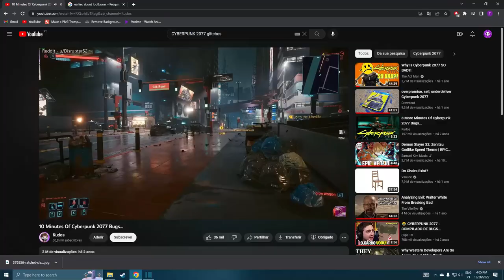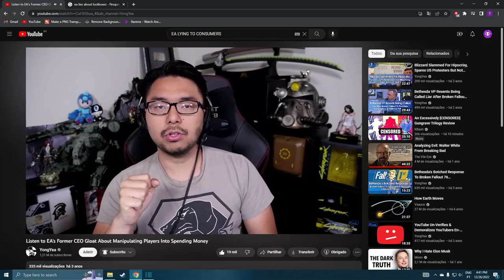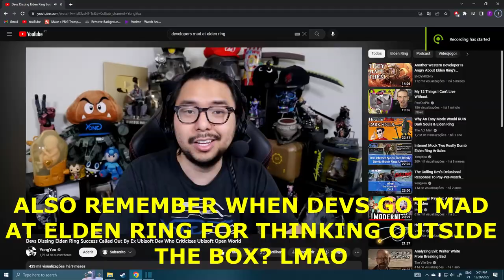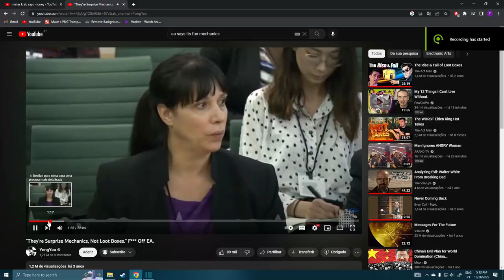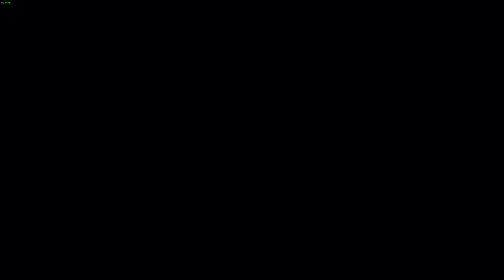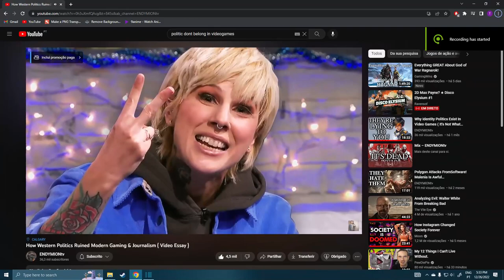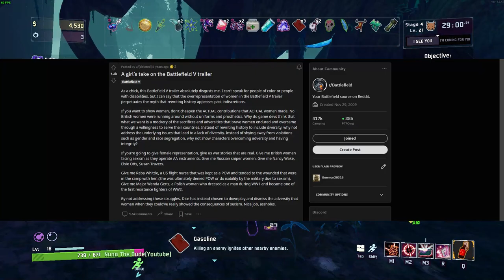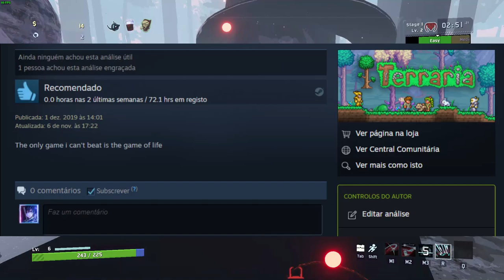WHY Modern Gaming is awfull and WHY IT´S YOUR FAULT!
All the sources are visible in the video so please support the original creators as well :)